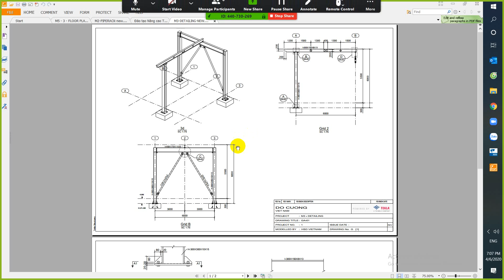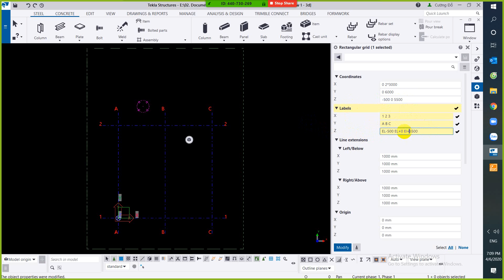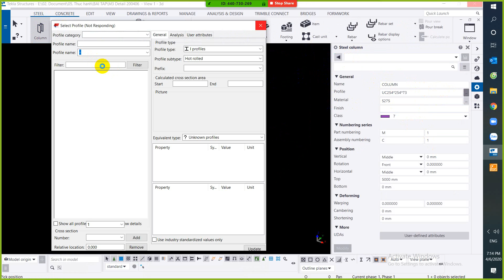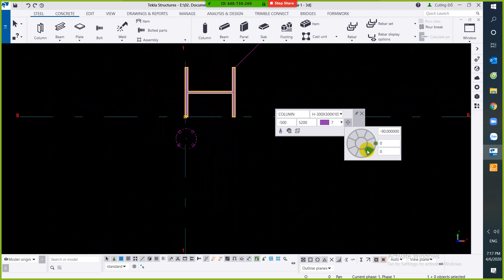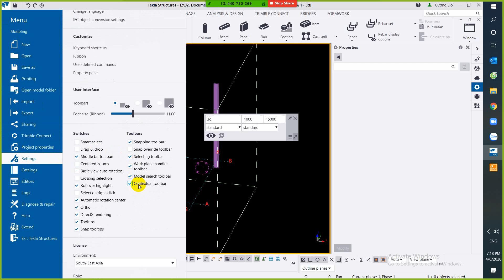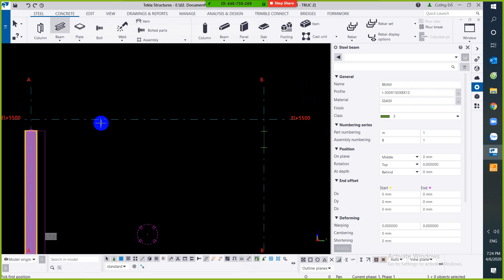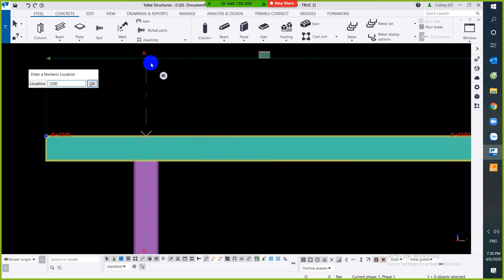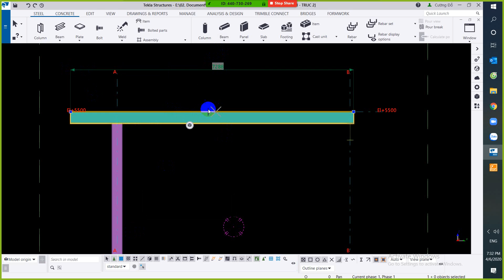[Tekla Structures 2020] Bài 12 Steel Column, Beam và Lệnh Direct Modification